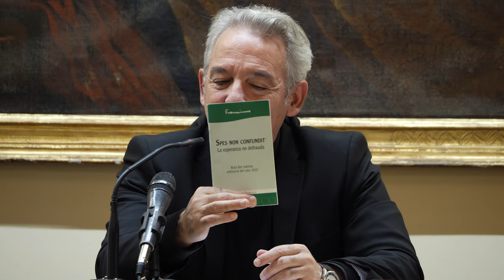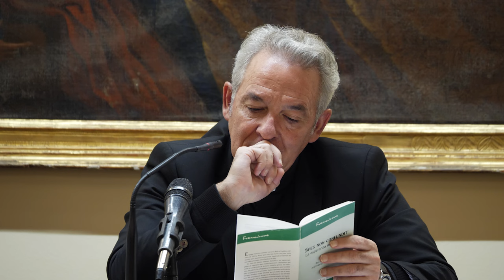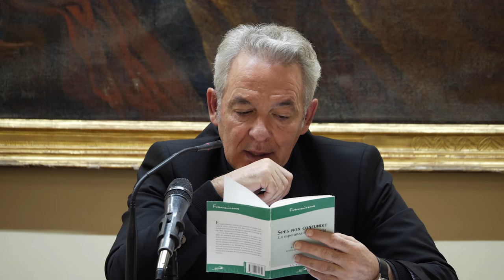Año Jubilar: Peregrinos de Esperanza _ Escuela Diocesana de Formación _ Jesús Lubiano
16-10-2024 Inauguración de la Escuela Diocesana de Formación en el Centro Diocesano de Espiritualidad de Valladolid con la charla "Año Jubilar: Peregrinos de Esperanza" pronunciada por Jesús Fernández Lubiano, Vicario General de la Archidiócesis de Valladolid